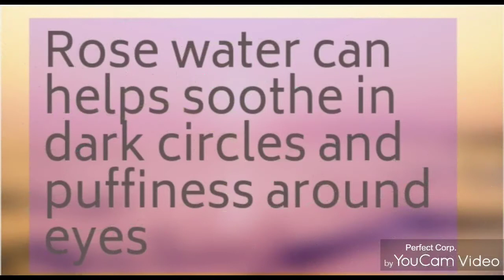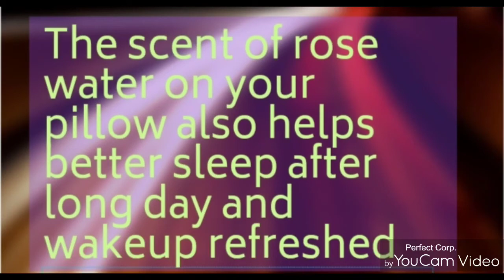sleepspray💤remedies# Explorer🦋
here are we talking about skin care shiny hair dark circles and good sleep remedies